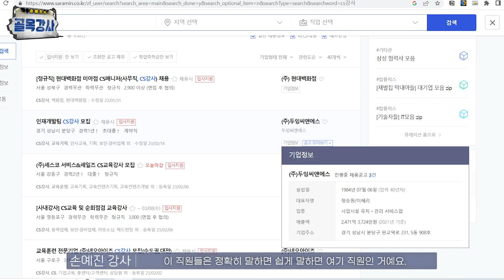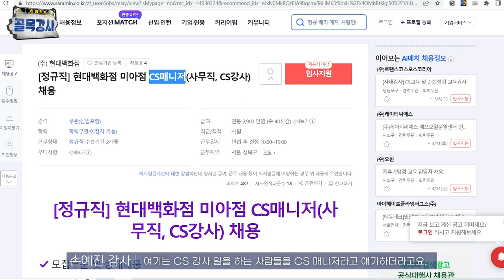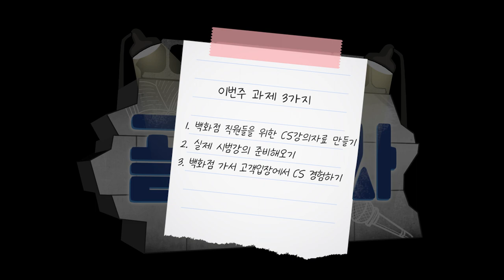취준생이 강사로 취업하려면 이 것 부터 시작하세요 (골목강사 3탄)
취준생에게 강사가 되는 길이 만만치가 않네요..

10대1의 경쟁률을 뚫고
창원거주 대학생, 황주현님이었습니다🤗

창원에서 서울로 이사를 왔습니다!

골목강사 주현님이 앞으로 강사로 데뷔할 수 있을지
궁금하신 분들은 골목강사 영상 많이 기대해주세요!

(골목강사 영상 매주 목요일 저녁 9시 업로드)